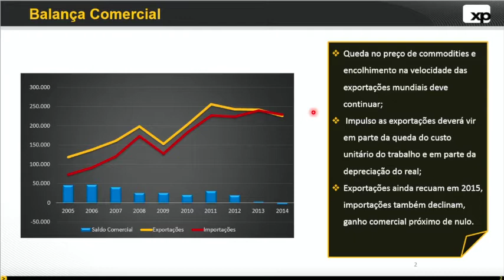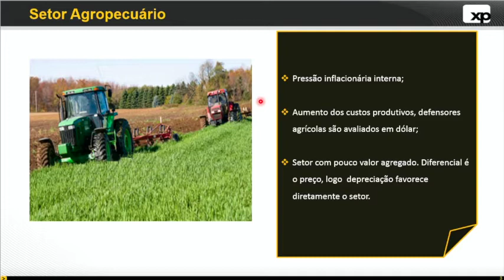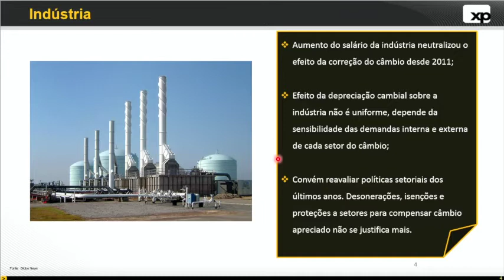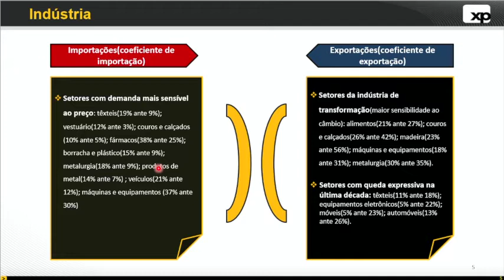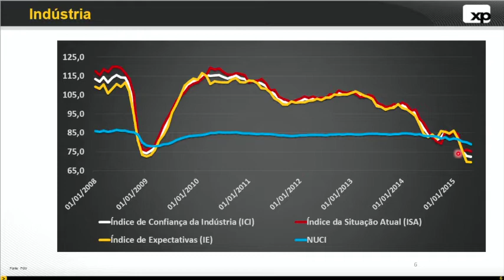XP Connection - 27/05/2015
Uma visão macroeconômica em um bate papo da área de análise da XP, aberto no portal da Infomoney. Quarta-feira, 11h.